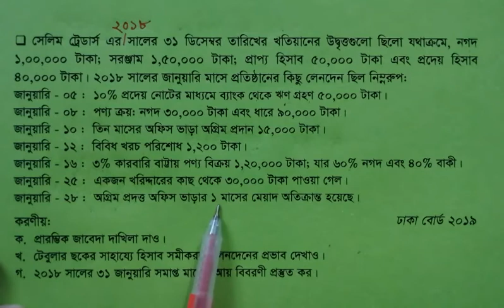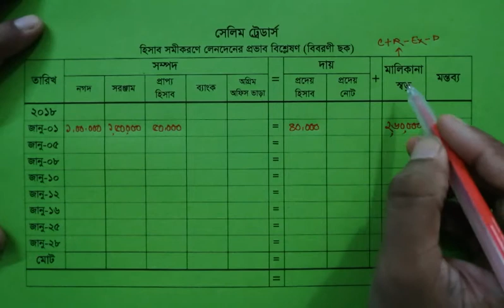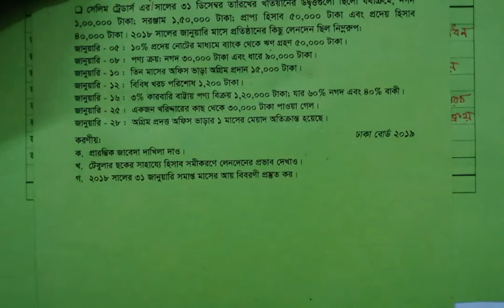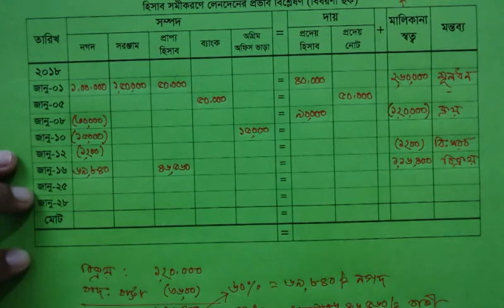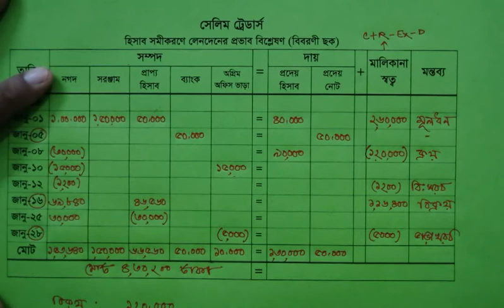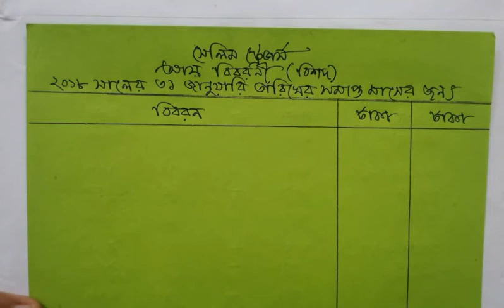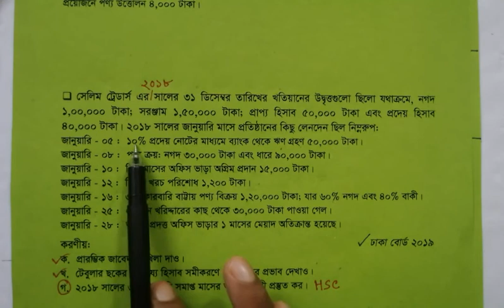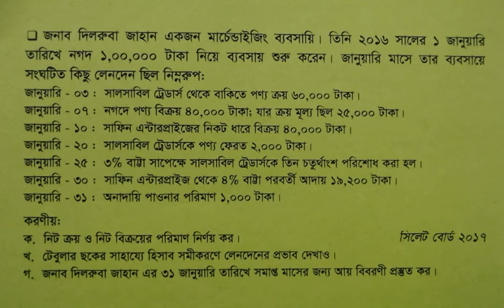Accounting Equation with Income Statement || Ismail Sir || Bright School & College || A=L+OE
আজকের আলোচনায় দেখানো হল কিভাবে ব্যবসায়িক লেনদেন হতে হিসাব সমীকরণের বিভিন্ন উপাদানের প্রভাব নির্ণয় করতে হয়।

প্রথমে দেখানো হয়েছে বিবরণী ছকের সাহায্যে হিসাব সমীকরণ এর প্রভাব, তারপর দেখানো হয়েছে একই প্রশ্ন থেকে আয় বিবরণী প্রস্তুতের মাধ্যমে নিট মুনাফা নির্ণয়।

হিসাব সমীকরণের বিভিন্ন রুপ:
A=L+P
A=L+E
A=L+OE
A=L+OE(C+I-Ex-D)
A=L+OE(C+R-Ex-D)
A=Assets (সম্পদ)
L=Liability (দায়)
P=Properitorship (স্বত্বাধিকারী)
E=Equity (মালিকানা স্বত্ব)
OE=Owners Equity (মালিকানা স্বত্ব)
C=Capital (মূলধন)
I=Income (আয় বা রাজস্ব)
R=Revenue (রাজস্ব বা আয়)
Ex=Expense (খরচ)
D=Drawing (উত্তোলন)

আজকের আলোচনার প্রশ্ন  আমার ফেইসবুক পেইজ থেকে ডাউনলোড করতে নিচের Link এ যাওয়ার জন্য আন্তরিক অনুরোধ যানাচ্ছি: